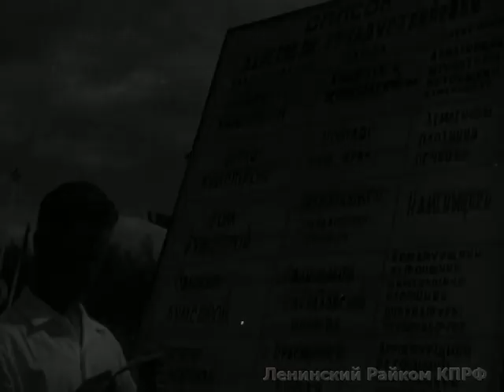Канал "Москва-Волга". (1937)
Ударницу строительства канала Москва-Волга фотографируют для газеты.
Ударница позирует фотографу, отвечает на его вопросы (синхронно), тюремные фото ударницы - бывшей заключенной.
Ежов  Н.И., Сталин И.В., Ворошилов К.Е., Молотов В.М. и сопровождающие их  лица во время посещения одного из участков строительства канала 2 апреля  1937 года.
Вид одной из плотин канала.
Начальник участка докладывает Сталину о ходе строительства, вид строящегося шлюза.
Один из строителей стоит у списка адресов по трудоустройству.
Вид здания Северного речного вокзала и скульптуры девушки перед ним.
Вид Ленинградского моста через канал.
Вид одной из пристаней на канале Москва-Волга с борты плывущего судна, люди на пристани приветственно машут руками.